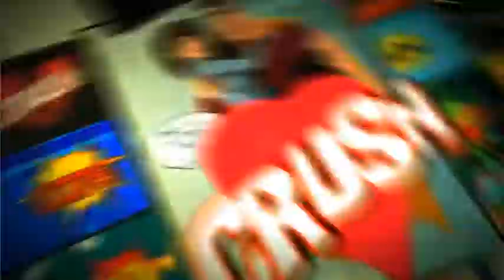Comic Text FX 2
Comic text fx contains 20 Comic Text Titles for after effects, each lasting approximately 5seconds but can be extended if you wish. This is a fun colorful template to customise and use in your projects for Promos, comic panels, comic books, Title Revea, cartoon etc. Easily change texts, colours etc.

FEATURES
COMIC TEXT FX
20 Comic Text (editable)
Now available in 4K
Compatible with After Effects 6 & up
HD (1920×1080) 4K(3860×2160
Easy to modify
DOWNLOAD INCLUDES
1 After Effects File
Png, AI Elements